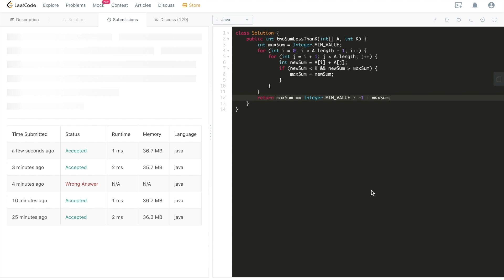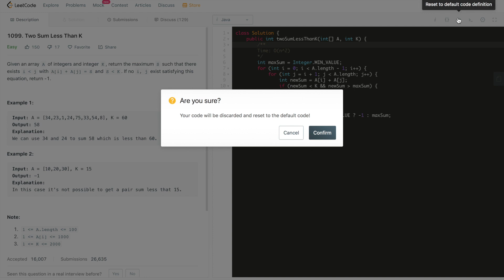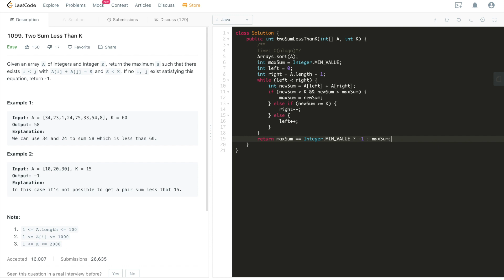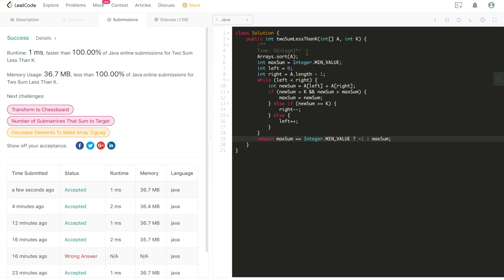LeetCode 1099: Two Sum Less Than K - Interview Prep Ep 6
LeetCode 1099. Two Sum Less Than K

Coding interview made simple!

My ENTIRE Programming Equipment and Computer Science Bookshelf: